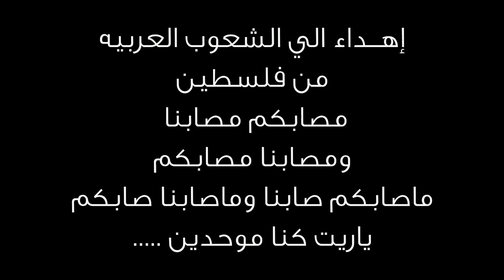شو اخباركم شاعر فلسطين الأول د. موسى حافظ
موسى حافظ موسى زريف الطول